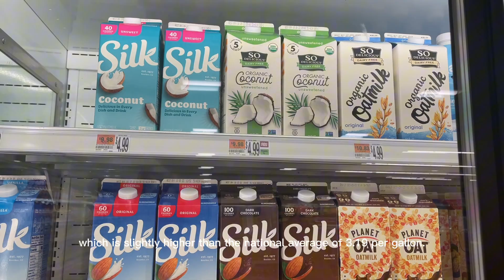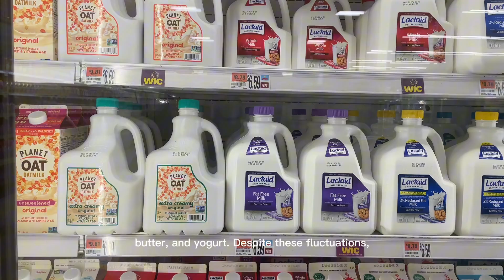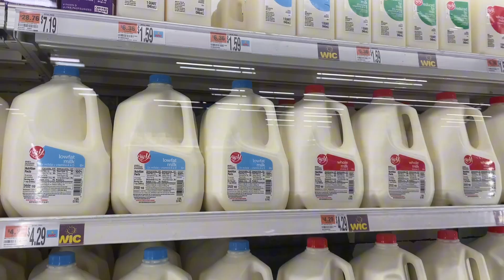Milk 🥛 Prices in Massachusetts USA September 2023